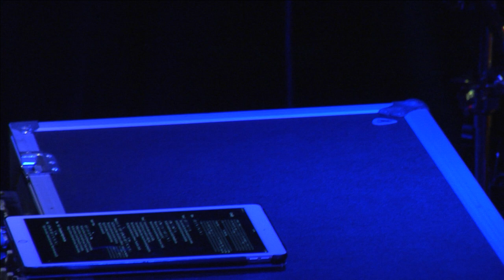China Cats with Melvin Seals at Sweetwater; 02-23-2018 - Set 2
China Cats with Melvin Seals at Sweetwater Music Hall, Mill Valley, Calif.; 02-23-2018 - Set 2

Scarlet
Fire
Looks Like Rain
Reuben and Cherise
Cassidy
Eyes of the World
Here Comes Sunshine
Big Boss Man
Promised Land
E: Sister & Brother